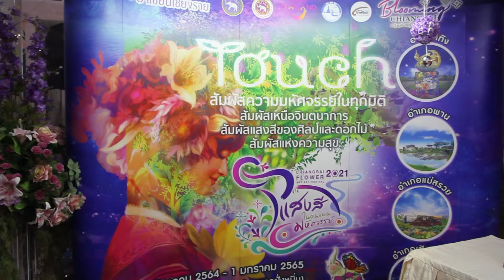อทิตาธร-ดร พลวัฒ งานออกแบบสร้างสรรค์ยั่งยืนสู่ยูเนสโก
เชียงรายเปิดออกแบบสร้างสรรค์ผลักดันสีสันอีเวนท์สู่ยูเนสโก
“นายกนก” เล่าแนวคิดออกแบบงาน “มหกรรมไม้ดอกอาเซียน”
***เมื่อเวลา 18.30 น. วันที่ 22 พ.ย.2564 ที่ลานพระบรมราชานุสาวรีย์ รัชกาลที่ 5 ศาลากลางเก่าหลังแรก อ.เมืองเชียงราย นายวุฒิชัย เสาวโกมุท รองผวจ.เชียงราย พร้อมด้วยนางอทิตาธร วันไชยธนวงศ์ นายกอบจ.เชียงราย พร้อมผู้แทนจากเทศบาลนครเชียงราย และผู้แทนจากมหาวิทยาลัยแม่ฟ้าหลวง ร่วมเปิดงาน “เทศกาลออกแบบเพื่อความยั่งยืน เชียงราย 2021 : Chiangrai Sustainable Design Week 2021 ระหว่างวันที่ 22-28 พ.ย.2564 เพื่อรวบรวมนักออกแบบและนักสร้างสรรค์ผลงานต่างๆในหลากหลายสาขาอาชีพ ในการนำเสนอนวัตกรรมผลงานการออกแบบที่ตอบสนองต่อการเปลี่ยนแปลงสภาพแวดล้อมและสังคมอย่างยั่งยืน และเปิดพื้นที่สนทนาแลกเปลี่ยนมุมมองและประสบการณ์จากเมืองต่างๆทั้งในประเทศและต่างประเทศ ยกระดับจังหวัดเชียงรายให้เป็นเครือข่ายเมืองสร้างสรรค์ขององค์การการศึกษา วิทยาศาสตร์และวัฒนธรรมแห่งสหประชาชาติ หรือ ยูเนสโก (UNESCO) โดยมีหน่วยงานราชการที่เกี่ยวข้อง ภาคเอกชน นักท่องเที่ยว และประชาชน ให้ความสนใจเข้าชมงานภายใต้มาตรการป้องกันโควิด 19 อย่างเคร่งครัด
***ผศ.ดร.พลวัฒ ประพัฒน์ทอง หัวหน้าโครงการพัฒนาระบบนิเวศ มรดกภูมิปัญญาทางวัฒนธรรมเพื่อการท่องเที่ยวอย่างยั่งยืน (EPISG -Ecology Protection Cultural Assets Intangible Heritage Sustainable Tourism and Global Sustainable Tourism Council) มหาวิทยาลัยแม่ฟ้าหลวง กล่าวว่า เมืองเชียงรายเป็นเมืองออกแบบที่มีความสัมพันธ์ระหว่างธรรมชาติกับวัฒนธรรม เป็นการออกแบบเพื่อความยั่งยืนและกินดีอยู่ดี ไม่ได้เป็นการออกแบบในเชิงอุตสาหกรรม แต่เป็นการออกแบบเพื่อประกันความยากจนและรักษาสิ่งแวดล้อม เช่น งานดอกไม้ที่มีการออกแบบมายาวนานที่สามารถช่วยชาวบ้านในด้านเศรษฐกิจได้ กระตุ้นเศรษฐกิจท่องเที่ยว การออกแบบพื้นที่ทำให้เศรษฐกิจได้หมุนเวียน มีการออกแบบพื้นที่ที่เอื้อประโยชน์ให้แก่ชาวเชียงรายในหลายพื้นที่ และผลักดันให้เชียงรายเป็นเมืองออกแบบสร้างสรรค์อย่างยั่งยืนสู่การยอมรับของยูเนสโกต่อไป
***นางอทิตาธร วันไชยธนวงศ์ นายกอบจ.เชียงราย กล่าวว่า งานออกแบบจังหวัดเชียงราย ไม่ได้หมายถึงแค่งานดอกไม้อย่างเดียว ยังมีการออกแบบในส่วนของศิลปะ วัฒนธรรม ประเพณี ดอกไม้ สายน้ำ ขุนเขา สีสันชาติพันธ์ โดยเฉพาะในงานมหกรรมไม้ดอกอาเซียน 2021 ระหว่างวันที่ 18 ธ.ค.2564 – 1 ม.ค.2565 ซึ่งจะบอกเล่าถึงความมหัศจรรย์ของจังหวัดเชียงรายทั้ง 7 อย่างนี้ด้วย ให้เป็นการออกแบบที่มีชีวิตภายในสวนไม้งามริมน้ำกก อ.เมืองเชียงราย และในพื้นที่อื่นๆอีก 4 อำเภอ ได้แก่ โซนสวนดอกไม้แห่งความทรงจำ เล่าเรื่องเมืองชากาแฟ ที่ศาลสมเด็จพระนเรศวรมหาราช อ.แม่สรวย, โซนดอกไม้แห่งวัฒนธรรมปลานิลยักษ์ วัดร้องหลอด อ.พาน, โซนสวนดอกไม้เต่าน้อยอองคำ วัฒนธรรมแม่น้ำอิง บริเวณริมฝั่งแม่น้ำลาว หงาว อิง มาบรรจบกัน อ.เทิง และโซนสวนดอกไม้ 7 สี ที่สวนสาธารณะปลาบึก 7 สี อ.เชียงของ โดยเป็นการออกแบบที่ร้อยเรียงจากทางเดินของสายน้ำ จากแม่น้ำลาว อ.แม่สรวย มาแม่น้ำกกในอ.เมืองเชียงราย และผ่านอำเภอพานในอีกเส้นทางหนึ่ง สู่ลำน้ำแม่อิงและแม่น้ำหงาว ที่อ.เทิง และไปออกแม่น้ำโขงที่อ.เชียงของ ซึ่งถือว่าเป็นการออกแบบที่งดงามสอดคล้องกับสิ่งมหัศจรรย์ทั้ง 7 อย่างสมบูรณ์